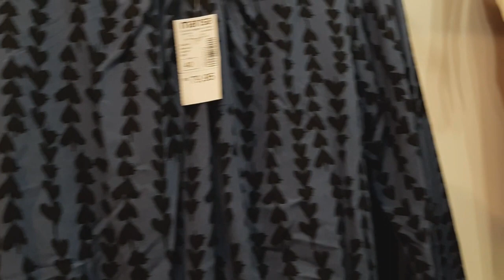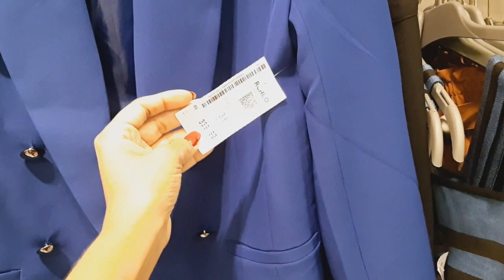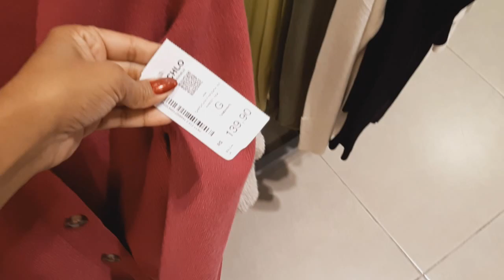TOUR LOJA MARISA+RIACHUELO CALÇADOS+BLAZER+TRICÔS +CALÇAS TUDO LINDO!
Oiiiii Maravilhosas o vídeo de hoje eu compartilho com vcs só peças lindas espero que gostem inscrevam se no canal!